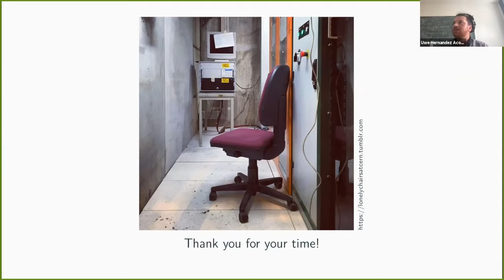Institute Seminar | Jakob Blomer | 2021.09.16 | 2/2 Discussion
TITLE:
Introduction to the data analysis toolbox in high energy physics by Dr. Jakob Blomer, European Laboratory for Particle Physics (CERN)

ABSTRACT
Researchers in High Energy Physics (HEP), at CERN and worldwide, need to efficiently analyze petabytes of data. Data sets at particle colliders are analysed with statistical methods comparing theoretical expectations of certain, often very rare physics processes with recorded data from particle detectors. As the number of particles produced in each and every collision is a priori unknown, HEP data is not naturally tabular but instead modeled by more complex hierarchical collections. This presentation introduces the HEP computing model and the main analysis toolkit, called ROOT, that helps with interactive development of analysis algorithms, serialization of virtually any C++ object, fast statistical and mathematical algorithms, and plotting tools for publications. A key aspect is the efficient storage of data that should facilitate short turn-around times for searching, filtering, and the calculation of derived physics quantities. To this end, the presentation discusses ROOT’s storage techniques and considerations for finding a sweet spot given often contradicting requirements: low storage consumption, high data access rates, and ergonomic data handling interfaces for researchers.

Untermarkt 20
D-02826 Görlitz